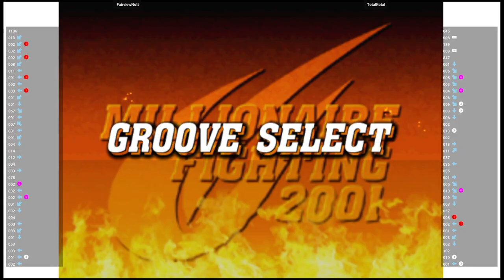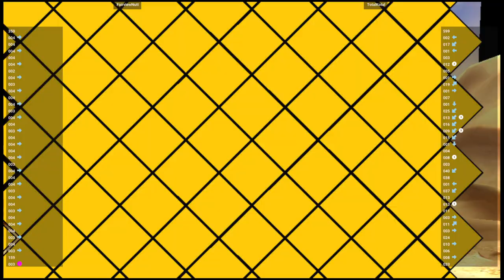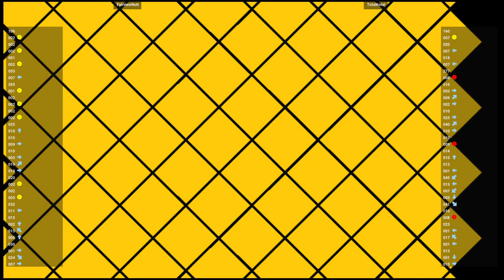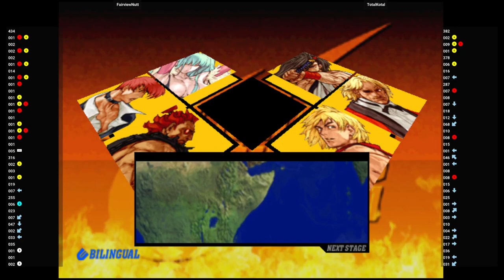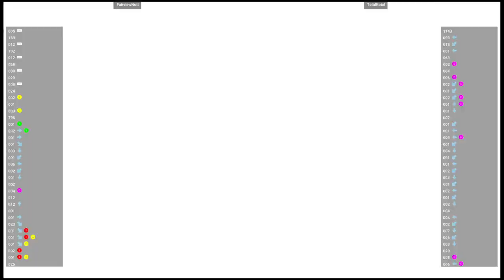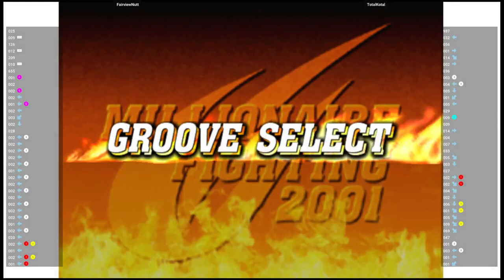CVS2 🕹 FairviewNutt VS TotalKotal